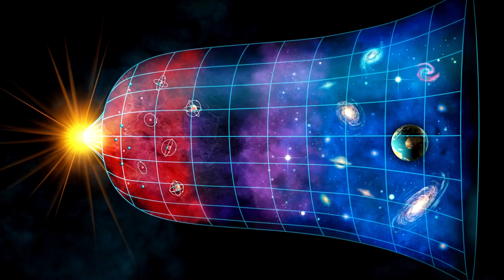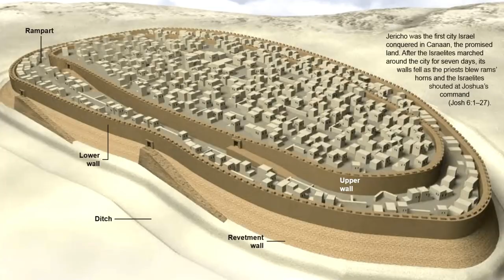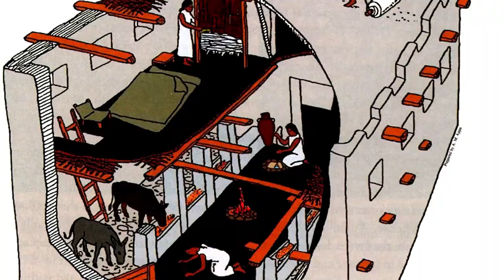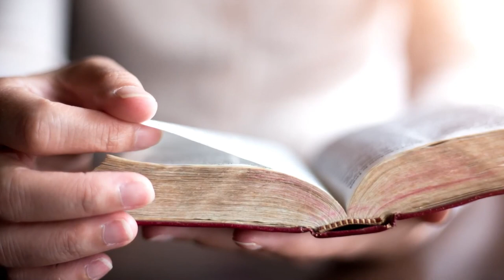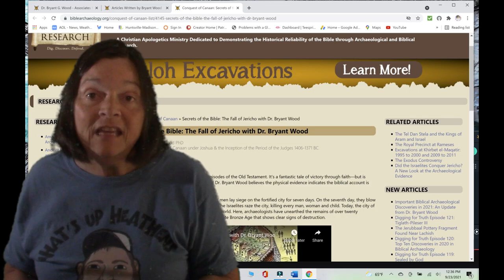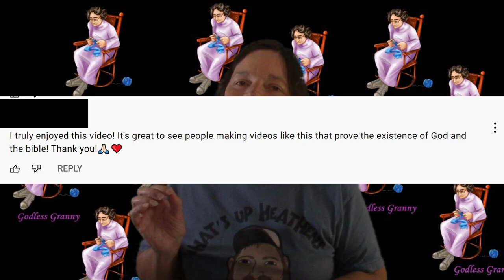Joshua Twiddled His Thumbs at Jericho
Reaction to a proof of God claim. Featuring the Trio: Me Myself & I, which is Robin in 3 part harmony singing "Joshua Twiddled His Thumbs at Jericho

 (1) (PDF) The Italian-Palestinian Expedition to Tell es-Sultan, Ancient Jericho (1997–2015): Archaeology and Valorisation of Material and Immaterial Heritage | Lorenzo Nigro - Academia.edu

Title opening by Rev Trelos